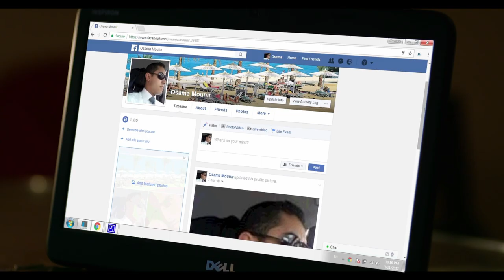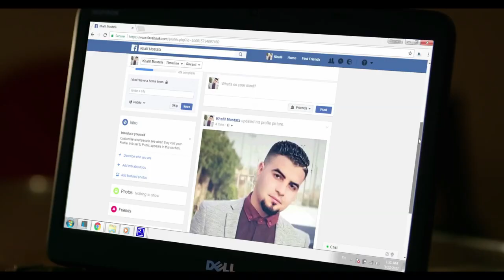خطيبته قفشته مع السكرتيره فى المكتب 😱 رد فعل غريب منها